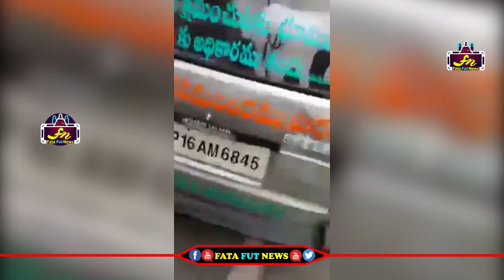మత ప్రచారం చెయ్యడానికి వచ్చిన క్రిస్టియన్ ని హిందువులు అమ్మనా బూతులు ఎలా తిడుతున్నారో....| FFN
Watch#